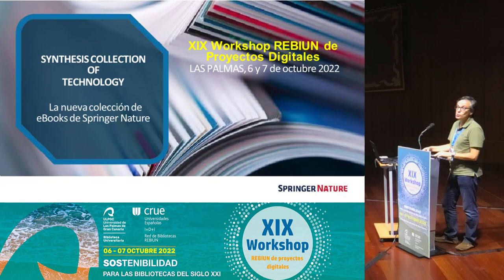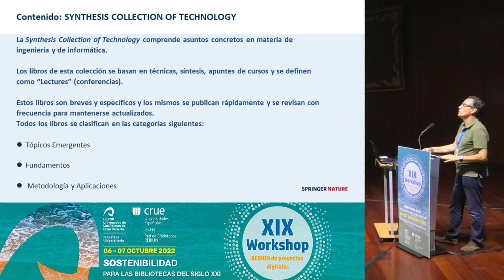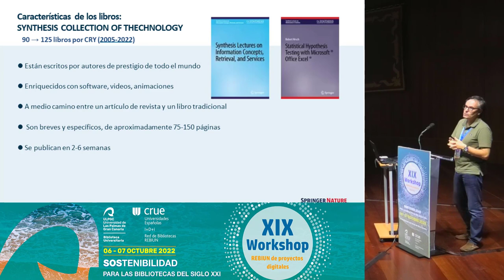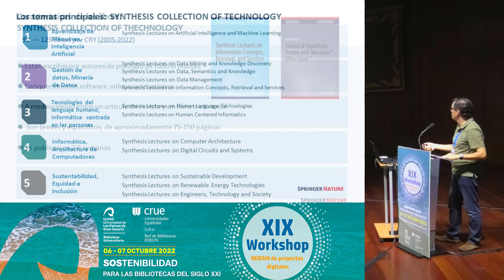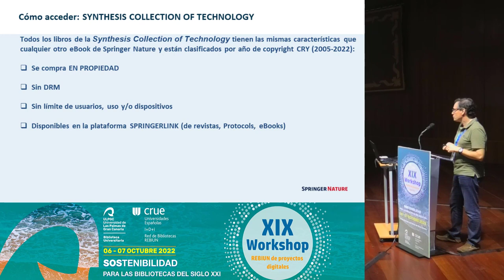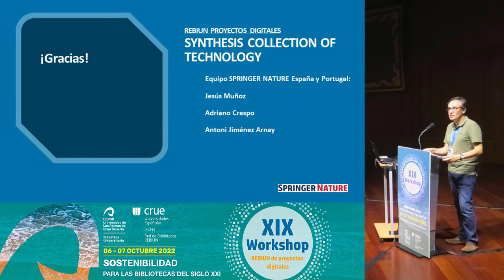Presentaciones comerciales de los patrocinadores Spriger Nature. XIX Workshop Rebiun